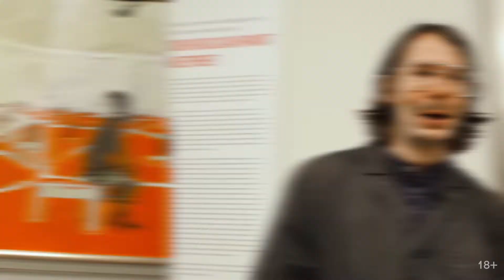Пути познания: структурализм [ПАША В КВАДРАТЕ]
Руководитель арт-отдела музея Эрарта Павел Маркайтис рассказывает о пользе системного мышления.

Паша продолжает экскурс в пути познания. Сегодня он расскажет про формализм и структурализм. При чем здесь искусство? Ответ прост и сложен одновременно: гуманитарное знание всегда стремилось обрести четкий метод.

Как и почему появился метод структурализма? Какая роль в этом у искусства? Как системное мышление пронизывает культуру? И чем польза структурализма при оценке мастерства художника?

Аргументы будут, не сомневайтесь! В деле «Паша в квадрате».

18+